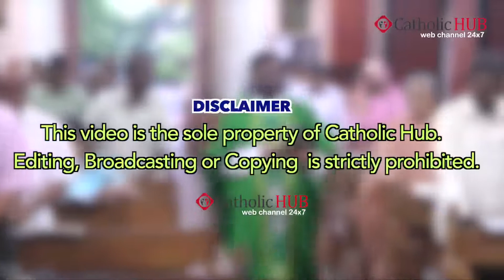Saturday English Mass at St. Marys Basilica, Sec bad, HYD,TS,INDIA, 06 06 2015 HD